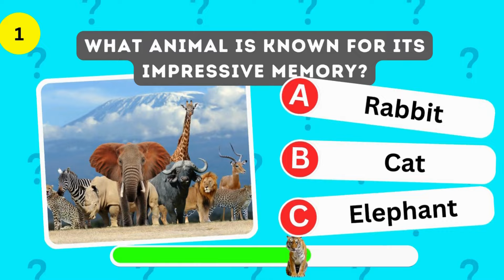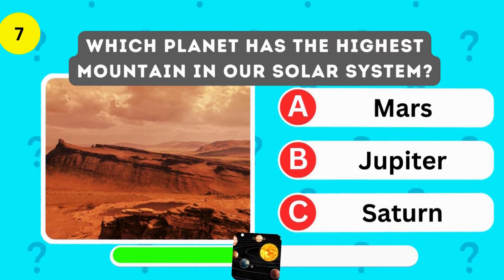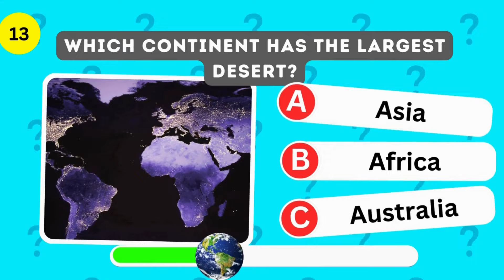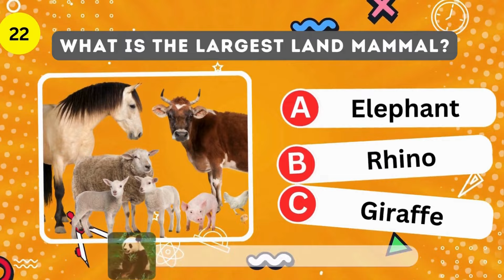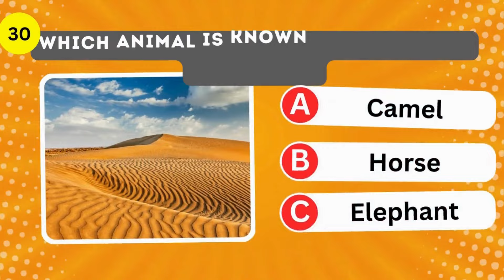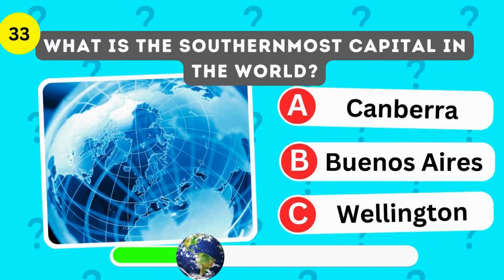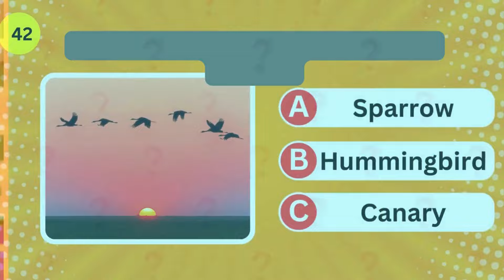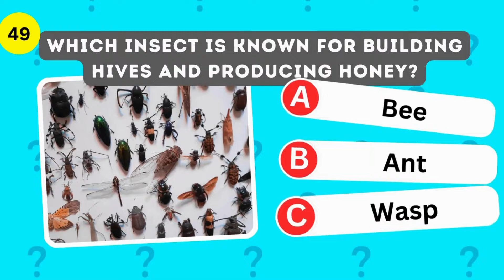Challenge Your Brain! 🧠🕹️Test Your General Knowledge with 50 Quiz Questions!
Want to put your brain to the test? 🧠🕹️ Challenge yourself with 50 fun and thought-provoking quiz questions on general knowledge. From history to pop culture, this video will have you showing off your virtual pub quiz skills in no time! Play along and see how many you can get right!